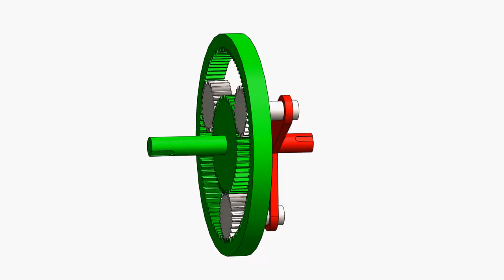Mechanism 22 | Planetary Gear animation in Solidworks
Planetary Gear animation in Solidworks

This Planetary Gear was rendered by Solidworks

Contact Facebook for works Mechanical Shirts